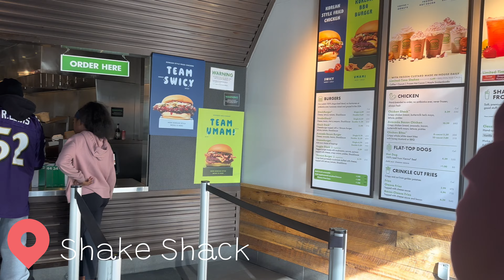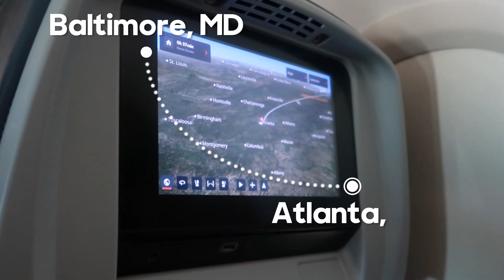72 hours in Baltimore🌃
Stuttgart, AR 72160

FAQ
Age: 22
What do I use to film: Cannon g7x mark II or my IPhone 14 pro max
Editing software: CapCut
College: University of Arkansas at Pine Bluff

Size Guide:
Shirts/Pants/Dress size: M
Shoe size: Women’s 8, Men 6.5